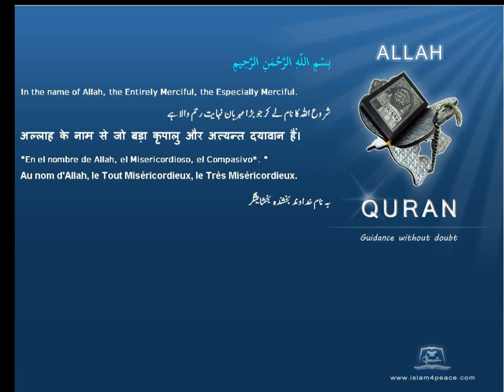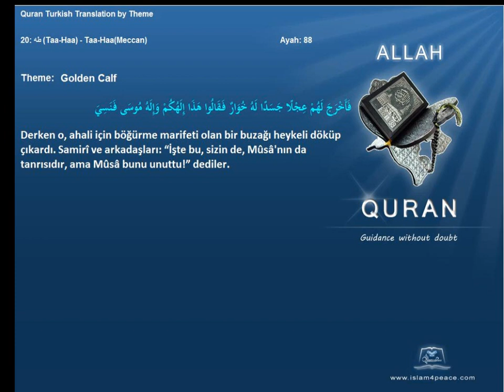Quran by Theme Turkish Golden Calf Islam4Peace com